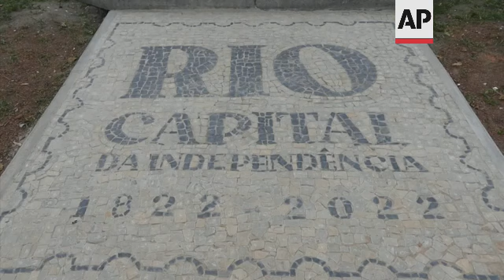Restoring Rio de Janeiro's famed Portuguese pavements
(9 Oct 2022) BRAZIL PAVEMENTS

RESTRICTION SUMMARY:
LENGTH: 6:25
ASSOCIATED PRESS
Rio de Janeiro, 18 September 2022
1. Wide of Leme beach, part of Copacabana beach. Portuguese pavement wave pattern visible +MUTE+
ASSOCIATED PRESS
Rio de Janeiro, 26 September 2022
2. Aerial shot of Portuguese pavement on Copacabana sidewalk +MUTE+
3. Group of men fixing sidewalk pavement
4. Sign, reading "Curso de calceteiro" or "Paver Course"
5. Group placing stones in ground. These are pupils of the Portuguese Pavement course, in background Gedeão Azevedo, master instructor
6. Aerial shot of group +MUTE+
7. Group in circle
ASSOCIATED PRESS
8. Aerial shot of Copacabana beach pavement in wavy pattern +MUTE+
9. Aerial shot of same, showing abstract patterns in central sidewalk by Roberto Burle Marx +MUTE+
10. SOUNDBITE (Portuguese) Rita Moura, Portuguese pavement course coordinator:
"Nowadays, the people who know how to properly work with Portuguese cobblestones are very scarce. Maintaining all of Rio's Portuguese cobblestone heritage is a great challenge to our department."
11. Tracking shot of Portuguese cobblestone pavement in Copacabana +MUTE+
12. SOUNDBITE (Portuguese) Rita Moura, Portuguese pavement course coordinator:
"I think Portuguese cobblestones are like that: 'Love them or leave them' since we're not able to maintain the quality of the pavement there are many people who would like to see them removed, but this pavement is a part of our 'carioca' (inhabitant of Rio de Janeiro) identity."
ASSOCIATED PRESS
13. People walking on Ipanema Beach sidewalk
14. Close of sidewalk with pattern
15. Aerial shot of sidewalk +MUTE+
16. Men at work sign on Leblon beach sidewalk
17. Men working on sidewalk, ocean in background
18. Man placing stones in pattern on sidewalk
19. SOUNDBITE (Portuguese) Anna Laura Secco, conservation secretary, Rio de Janeiro:
"It's a very large area. The Portuguese cobblestones nowadays cover around one million two hundred thousand square metres. Besides the seaside, the inner streets of the neighborhoods are our greatest challenge because we have some enemies of the Portuguese pavements, such as heavy vehicles that go on the sidewalks and utility companies, such as the telephones, who do repairs and don't fix the pavement properly."
20. Aerial shot of sidewalk in Vila Isabel district. Pavement shows musical notes. It is broken in several places +MUTE+
21. Aerial shot of sidewalk in Vila Isabel district. Pavement shows musical notes. It is broken in several places +MUTE+
22. Aerial shot of statue of Peter II, Brazilian emperor - his palace (now National Museum) in background. Tilt down to cobblestone display commemorating Brazil's 200th anniversary since independence in 1822. This cobblestone design was built by Gedeão Azevedo +MUTE+
23. Close of cobblestone display at base of statue
ASSOCIATED PRESS
Rio de Janeiro, 23 September 2022
24. Gedeão Azevedo with his students, teaching them how to set up cobblestone sidewalk
25. Cart dropping stones on sidewalk
26. Men hammering stones into place
27. Gedeão Azevedo demonstrating use of Portuguese cobblestones
28. SOUNDBITE (Portuguese) Gedeão Azevedo, Portuguese cobblestone master:
"The secret of the Portuguese cobblestone pavement is that you need to like it. If you don't like it, there's no use, you will go unnoticed. I'm a lover of Portuguese cobblestones, whenever I pass by these mosaic sidewalks, I spend hours looking at the patterns, I find them beautiful."
31. Hands with hammers shaping stones